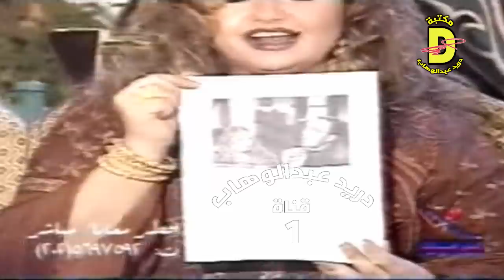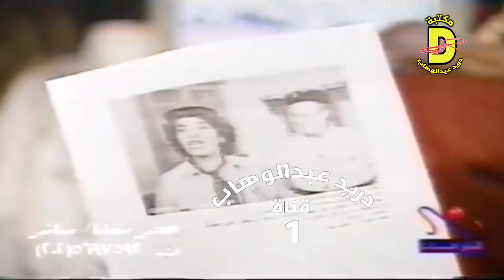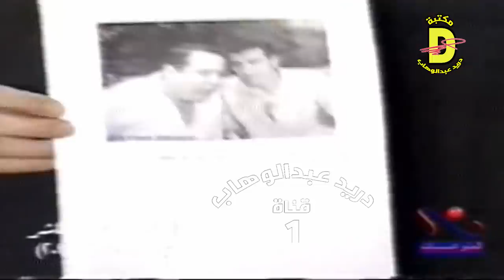لقاء العمالقة - كاظم الساهر و ليلى علوي وفاروق الفيشاوي (نادر ولاول مرة)الحقوق محفوظة